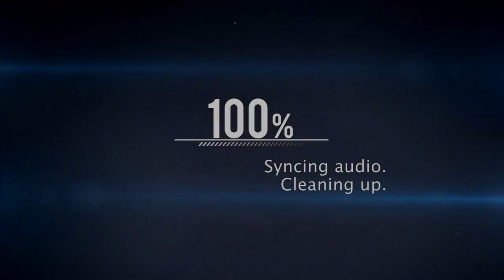NickBGames, Gaming Intro, Coming Soon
** COMING SOON **
Gameplay, Walk Through's and Reviews on PC, PS4, PS3, Nintendo Wii.